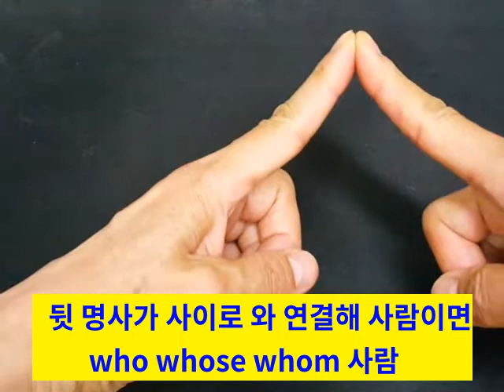관계대명사 핑거 송 Relative pronoun finger song